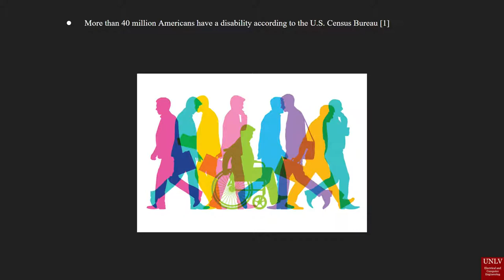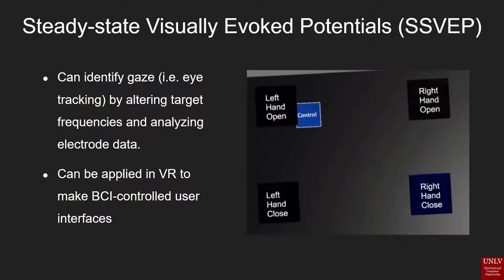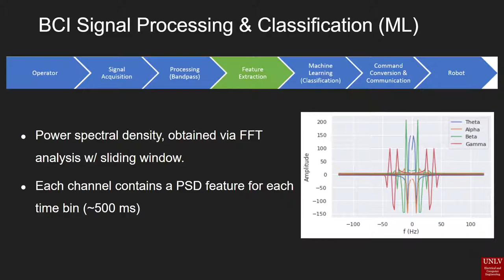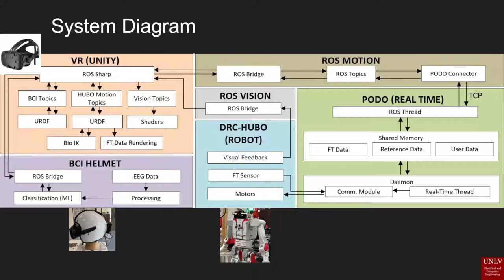BCI Telepresence Helmet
The BCI Telepresence Helmet is a device that provides a user the ability to control a telepresence robot in a remote location. This project aims to fill the employment gap left behind by widespread automation by providing an interface for robotic telepresence that can be operated by many users, especially those with motor-impairment disabilities. Brain Computer Interfaces (BCI) use technologies such as EEG to measure brain waves, classify them using machine learning techniques, and output commands to some external device. BCI systems are currently being explored in areas such as remote surgery, VR therapy, and wheelchair control. However, current BCI systems are expensive, uncomfortable, and/or have no integrated processing/classification frameworks. This project innovates on previous designs by providing an inexpensive, all-in-one solution for BCI control, especially designed for use in robotic telepresence. The mechanical design includes a custom helmet with VR headset attachment, as well as the EEG headset with adjustable size. The electrical design involves a custom PCB that includes: 2 specialized EEG ADC modules, 32-bit microcontroller, 16 input amplifiers, and wireless communication module. Finally, the project included designing software that handles preprocessing, feature extraction, and machine learning for the BCI control signals as well as creating a VR & network architecture for telepresence control. The BCI Telepresence Helmet will provide a new modality for robotic telepresence and VR interactions, transforming the way that work is performed and augmenting the abilities of workers in a wide range of industries.